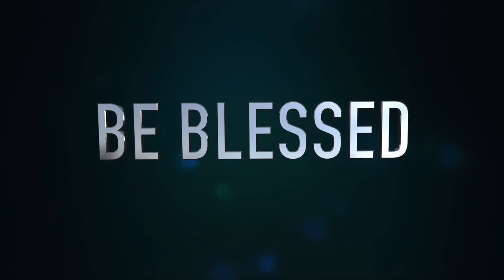အျမင္ႏွစ္မၽဴိး | REV. NOAH OHN MYINT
1 Samuel 16:7
7. But the Lord said to Samuel, “Do not consider his appearance or his height, for I have rejected him. The Lord does not look at the things people look at. People look at the outward appearance, but the Lord looks at the heart.”